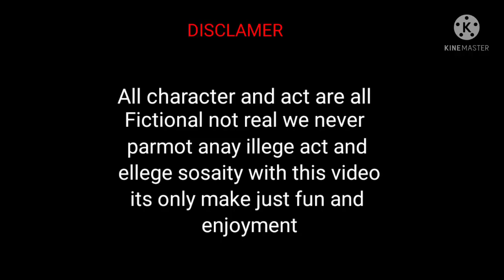C.I.D Comedy video😀😀😛 सीआईडी कॉमेडी वीडियो ।।एक बार जरूर देखें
@Shani Raj working

yah video manoranjan and fun ke liye banaya Gaya hai ham Kisi legal society  legal chij ko promote Nahin karte bus yah video entertainment aur enjoy ke liye banaya Gaya hi

C.I.D.
delay vlog
Desi vlog
life style vlog
sidharth nagar vlogar
comedy video